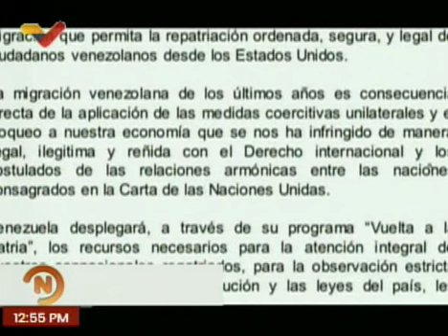Miranda | Ciudadanos apoyan la iniciativa del Gobierno Nacional con el Plan Vuelta a la Patria